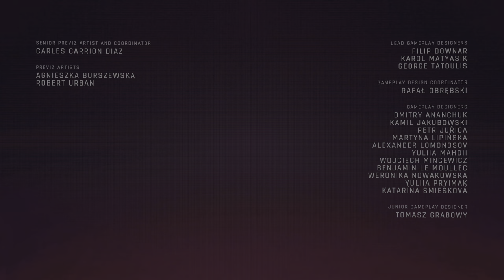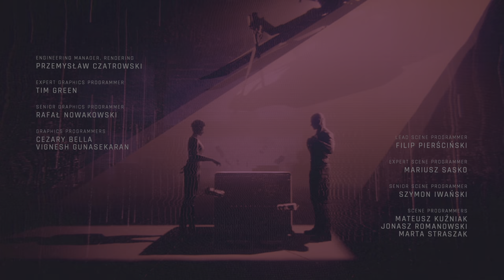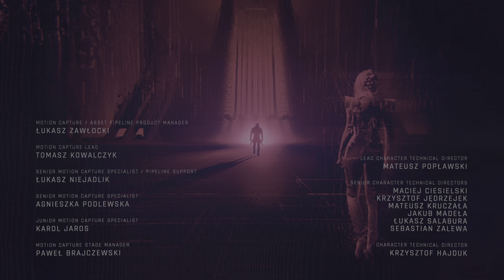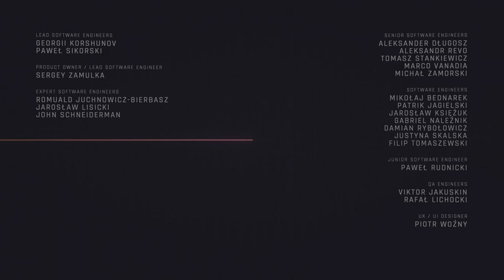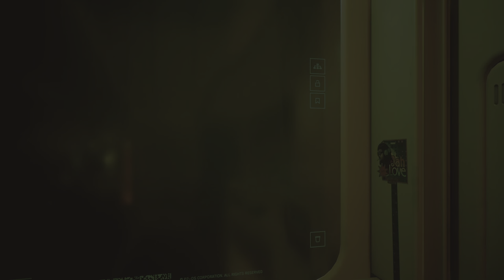Wires & Chains | Cyberpunk 2077: Phantom Liberty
"I'm just tired of lookin' the other way"